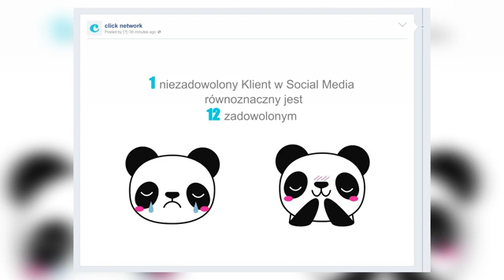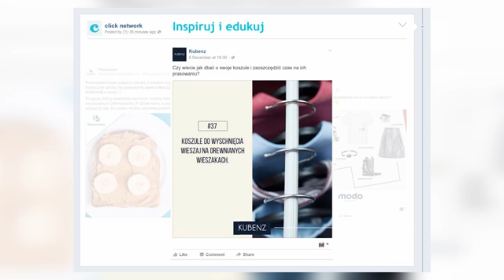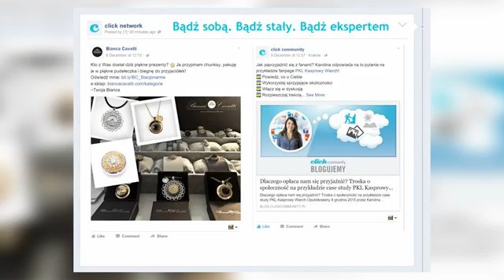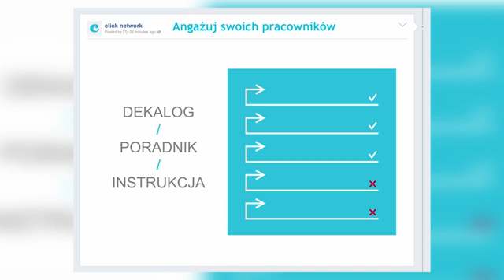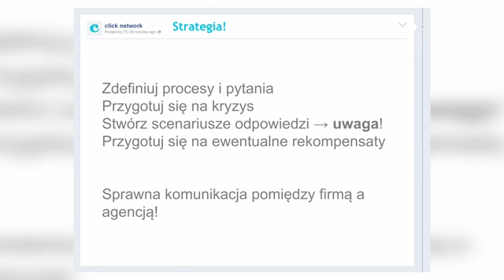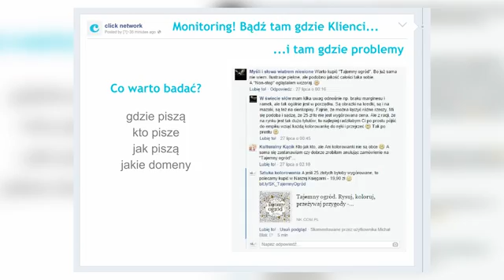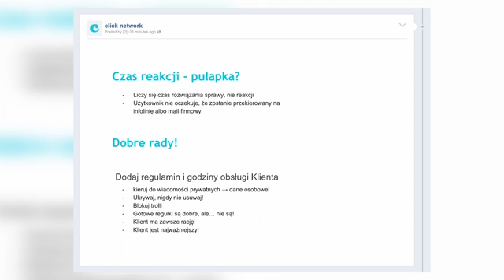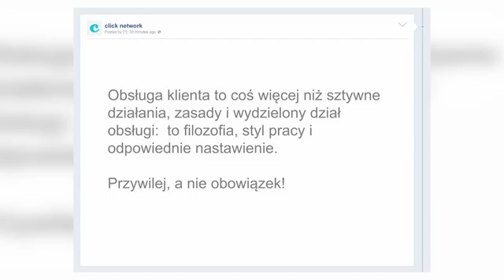Social Media customer care - Anna Ledwoń na Social Commerce Day 2015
O obsłudze i uszczęśliwianiu Klienta w social media opowiada creative director click community Anna Ledwoń.